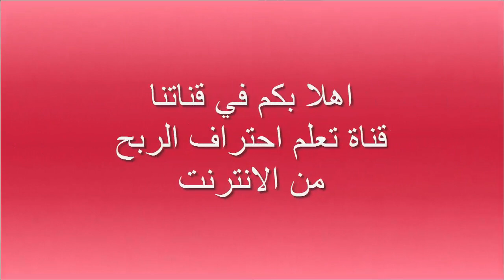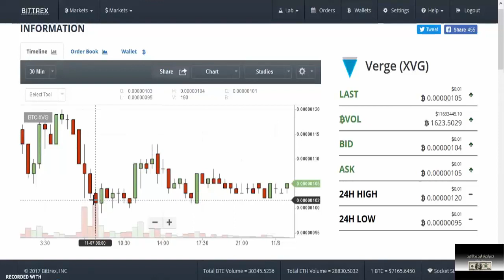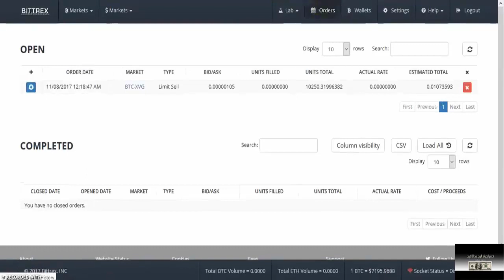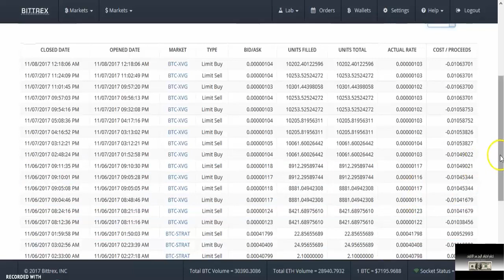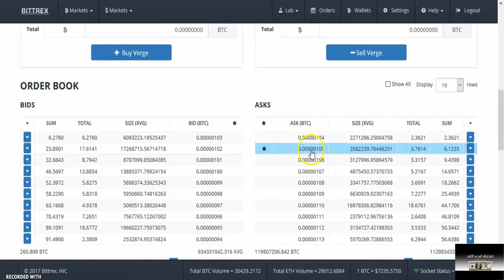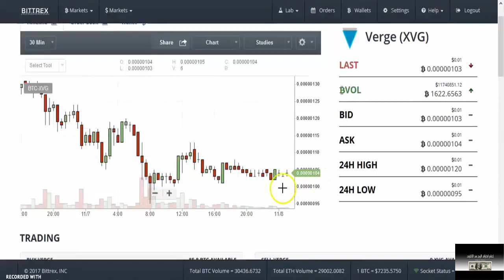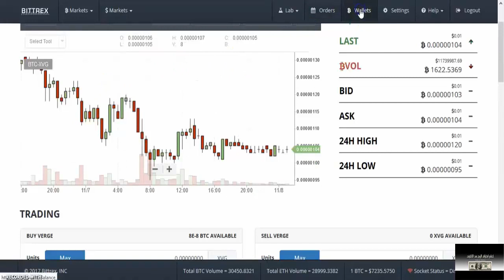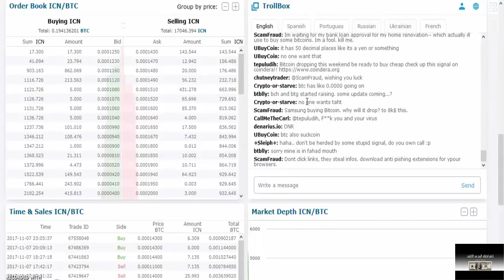شرح طريقة التداول على منصة Bittrex طريقه رقم 2